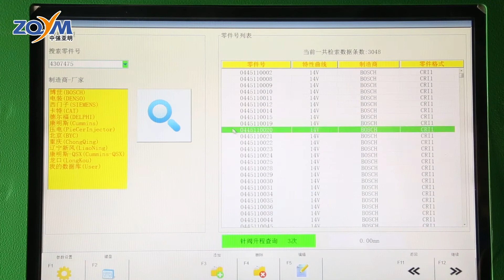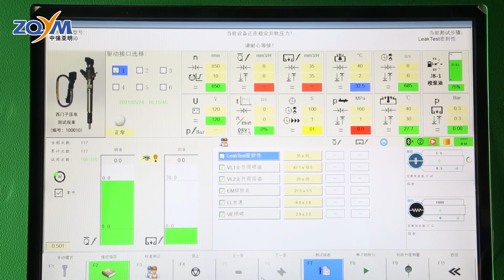Siemens piezoelectric injector clamping guide on ZQYM coommon rail injector test bench 6320